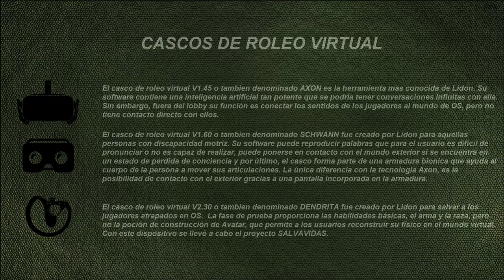¿Cómo entrar y salir de un Gremio? ► OS - LIDON | #13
☠ Hola chicos! Bienvenidos a OS! ¿Creéis que conseguirán salir de ahí con vida? ☠

Puede que sea el final de partida de estos dos chavales, después de la peleita viene el descanso, pero quizás no sea tan fácil.

¿Mientras tanto que pensáis que estará pasando a los demás jugadores?